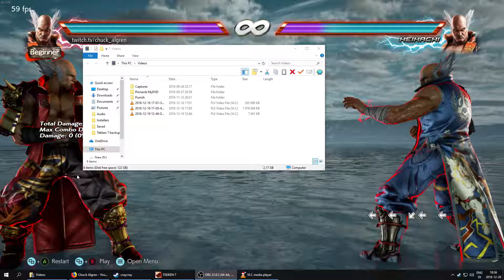Tekken 7 Backdash Cancelling - Need to know basics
b,b, d/b, b

Never repeat double b after first backdash, only d/b, b and repeat after the first b,b has been made.